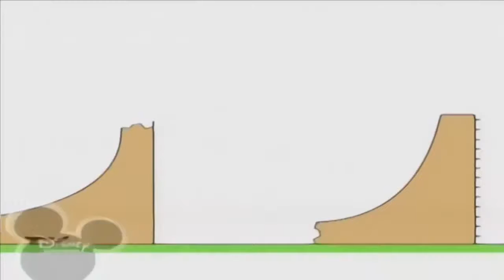2 лютого 2019 р.